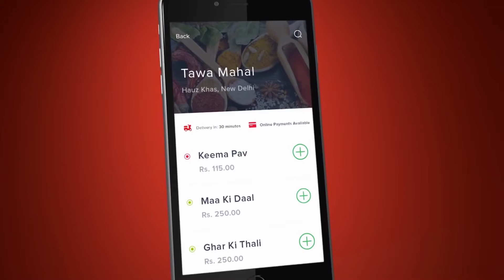Lugares para Levar a Mamãe - Dia das Mães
Está em dúvida onde levar sua mãe neste Dias das Mães? Temos umas dicas bem interessantes para você fazer um Rolê para Leigos.

Escolha nosso próximo Rolê, comente aqui embaixo! \o/\o/\o_

Curtiu? Dá um Like e Compatilhe;)
Tem alguma sugestão? Comente para agregar no Rolê!